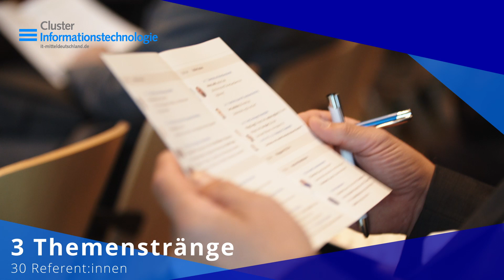Rückblick IT-Kongress 2022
Zum Jahreshöhepunkt 2023 "ZUKUNFT DIGITAL: Zeigen, wie es geht!" geht es